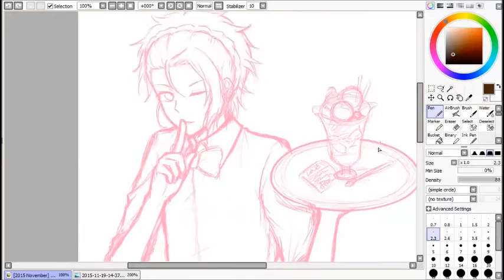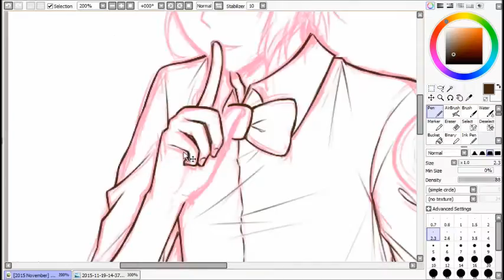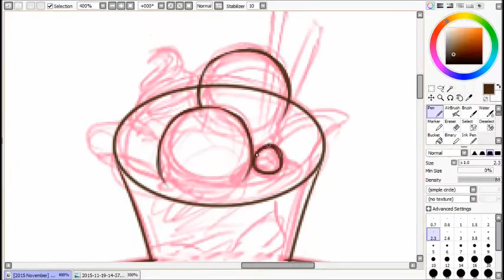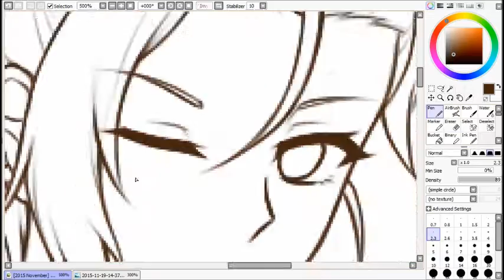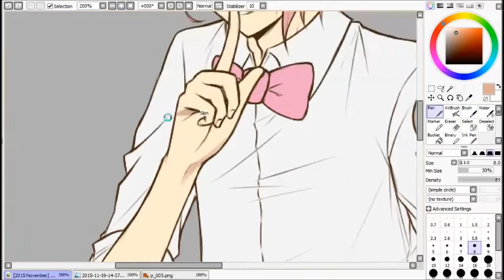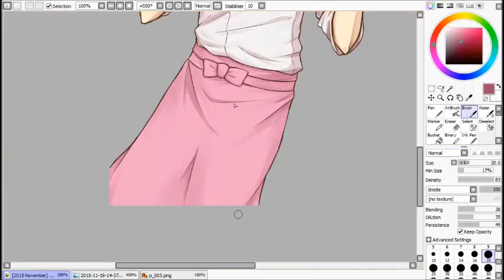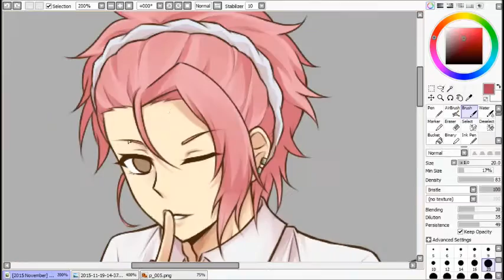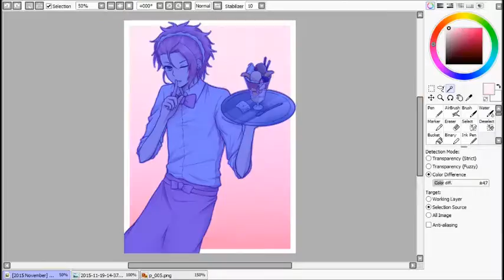Zaou Ryuu (Waiter ver.) Speedpaint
Hey, hey, it's been a while since I last made a speedpaint (Almost a year, whoa! o_O), and so here's one of Zaou Ryuu from Boueibu~!
I was trying out a new brush, so the colouring may look a little different...or not orz
~Mikoto

-Baby Baby Sweet Baby!! - Zaou Ryuu (CV: Masuda Toshiki)
-Sync a Think - Zaou Ryuu & Naruko Io (CV: Masuda Toshiki & CV: Shirai Yusuke)
-Love Making! - yamazo
-Hissatsu! Love Attack! - yamazo
-Binan Koukou Chikyuu Bouei-bu LOVE! Main Theme - yamazo
-Iyashi no Love Shower - yamazo
-Kyou no Hitokoto (Teikyou Back) - yamazo